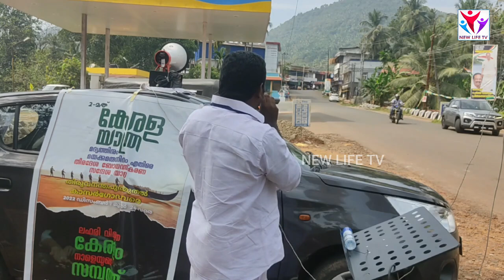"സ്വാതന്ത്രം നൽകുന്ന ക്രിസ്തു" കണ്ണൂർ തലശ്ശേരിയിൽ പരസ്യയോഗം || Pr. P. K SHINE || New Life TV